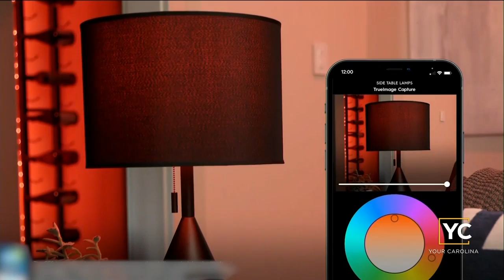March Mindfulness with Dr. Mike Dow